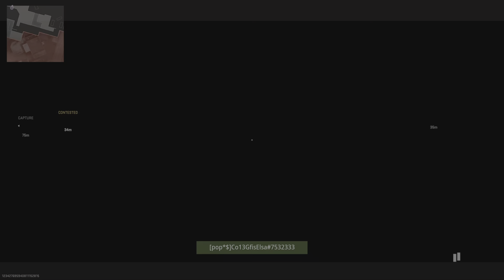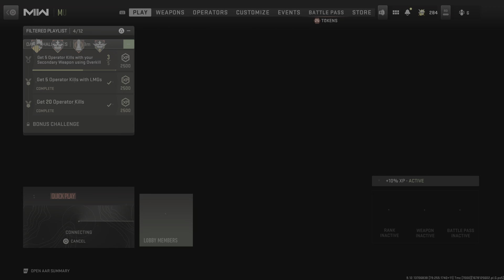Call of Duty: Modern Warfare II_20230307120117